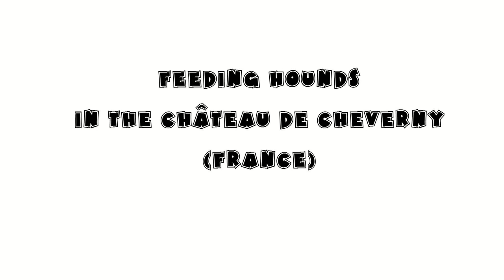Feeding hounds in the Château de Cheverny (France)